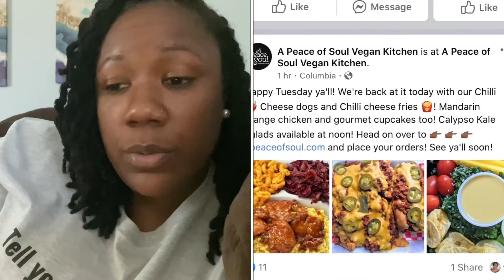VLOG 9.8.20: A Peace of Soul Vegan Kitchen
Highlighting Black Owned Businesses

A Peace of Soul Vegan Kitchen located at 2338 Main Street, Columbia, SC 29201